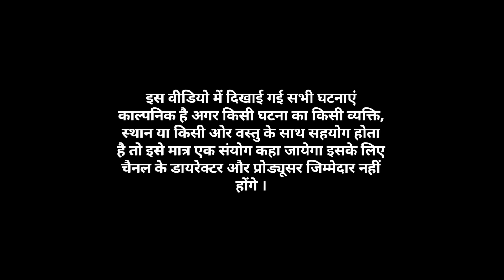चालबाज लुगाई ने कैसे फसाया कुंवारे लड़के को अपने जाल में भाग -3 जय राजस्थान जय हिंदुस्तान कॉमेडी